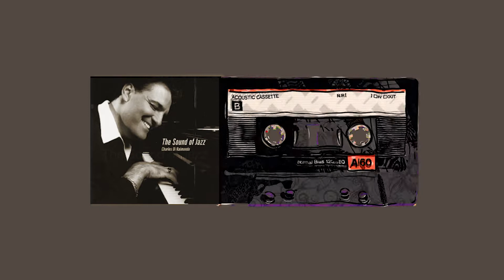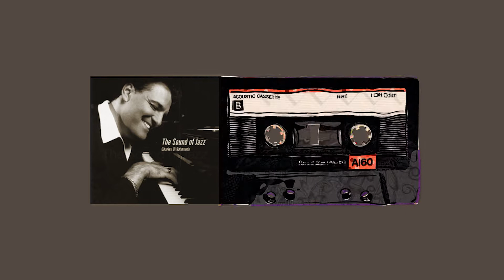Charles Di Raimondo - Those nights in madrid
Music for trees is a music label for many genres of Music. We provide the best services for pianists, musicians, artists.
We always welcome you to join our music label! Thank you for stopping by, I wish you all the best relaxing moments with my music.

🎶 Music distribution & promotion:
- If you want release your music on music platform: Itunes, Spotify, Amazon,...

- Adding any kind of information which belongs to a the video we've uploaded (missing information of the music or visual.)